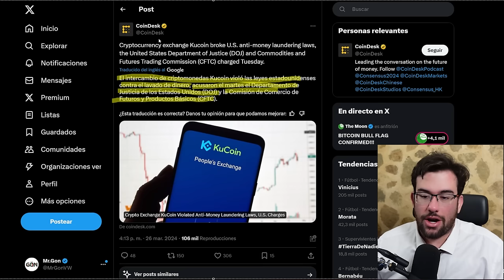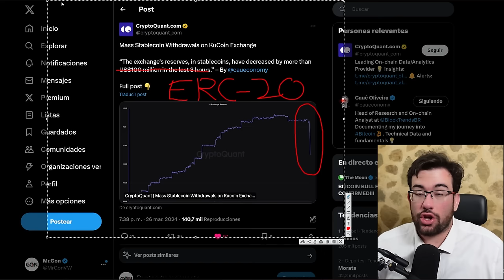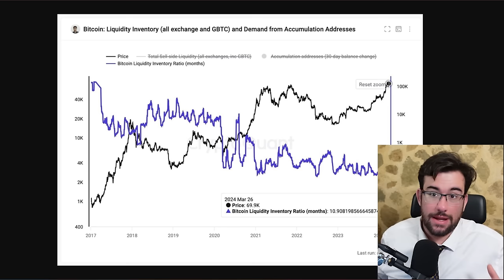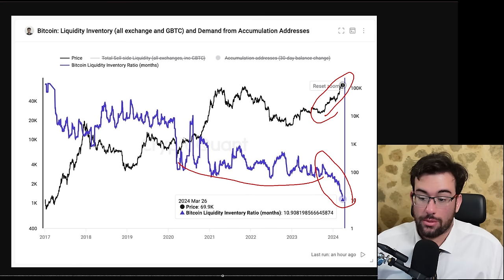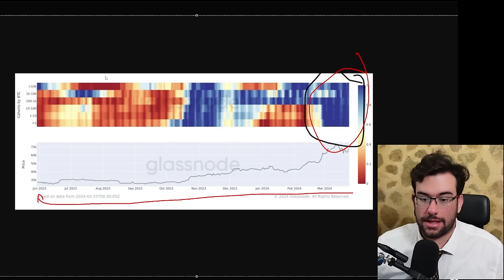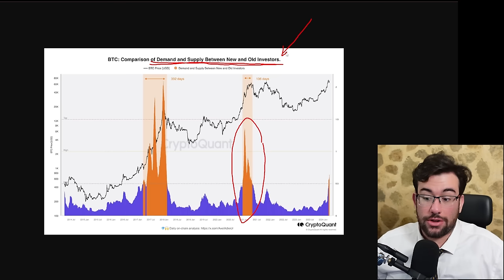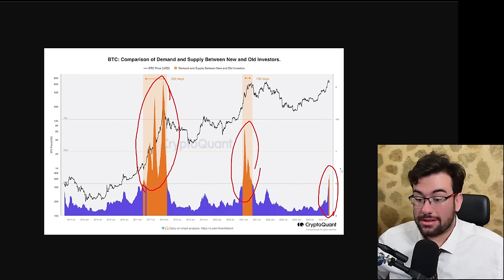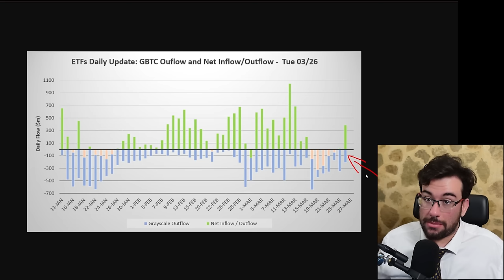INDICADORES FUNDAMENTALES PARA EL PROXIMO HALVING DE BITCOIN - Analisis BTC y Noticias Cripto